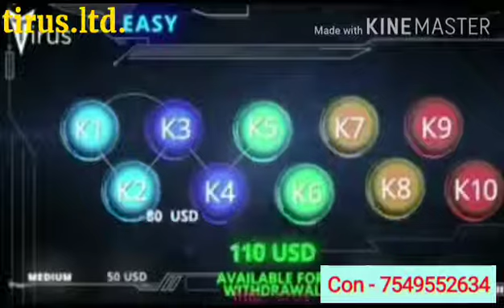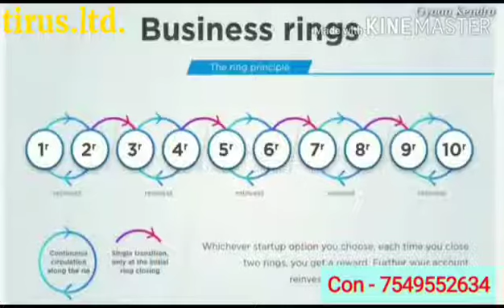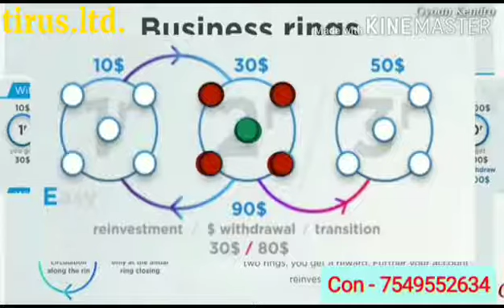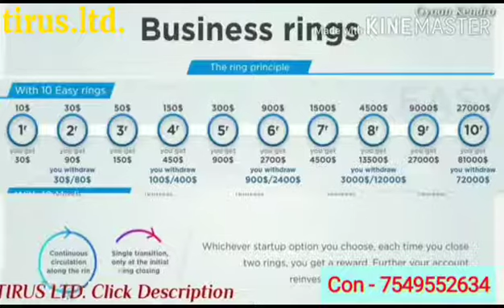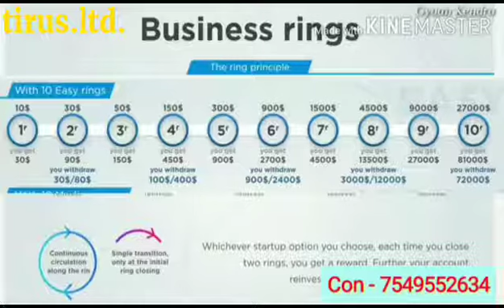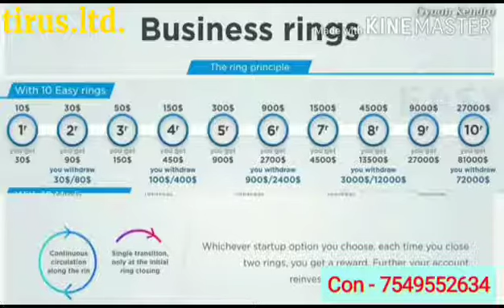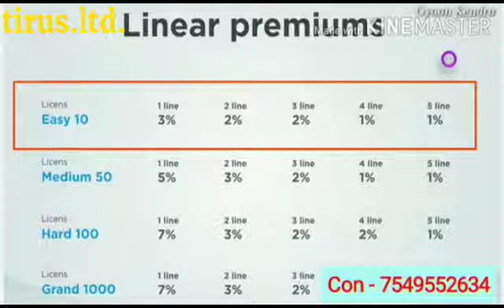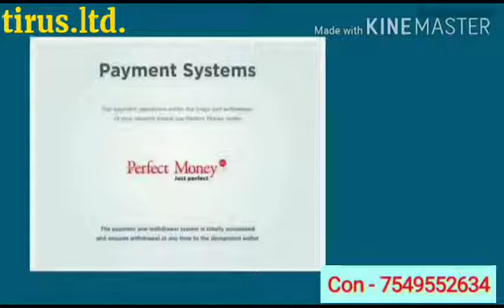🙏🙏 TIRUS PLAN 🙏🙏 IN HINDI $ ऐसा प्लान जो आपकी जिंदगी बदल देगी $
एक अनोखा तरीका पैसे कमाने का

Joining Link -